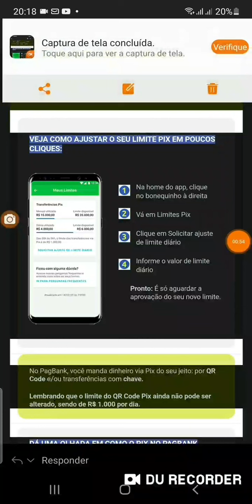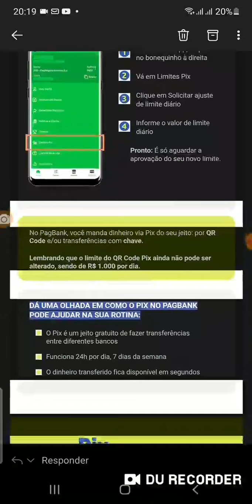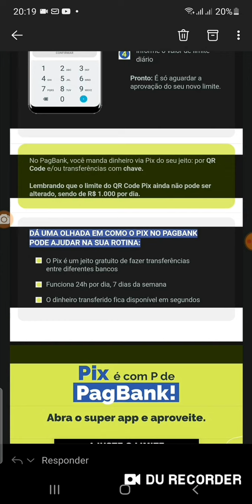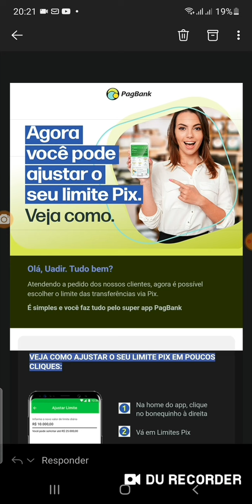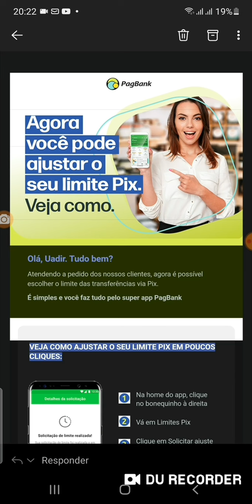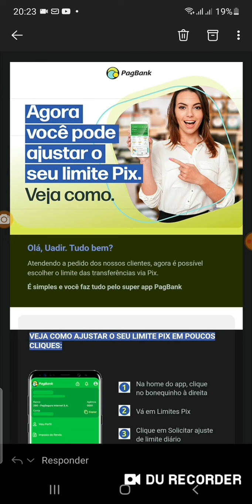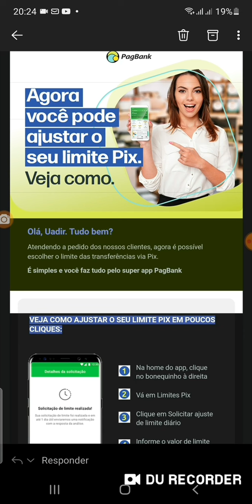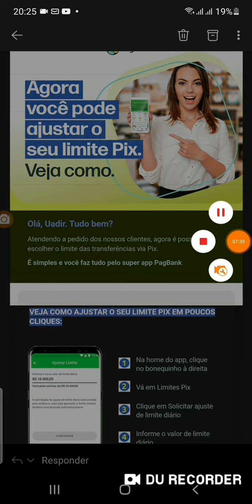Pagbank Ajuste de Limites Pix🤑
Show 😮🤔Mas Informação  sobre A maquinha C6banck Pay no video🧐 ) (😉Minizinha (oferta R$ 40)